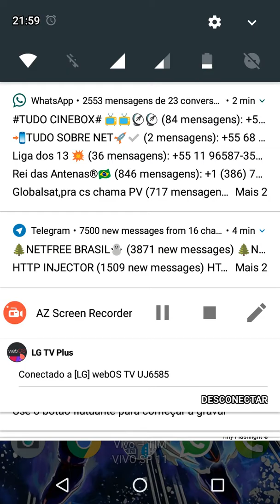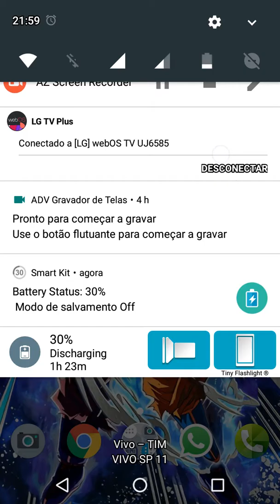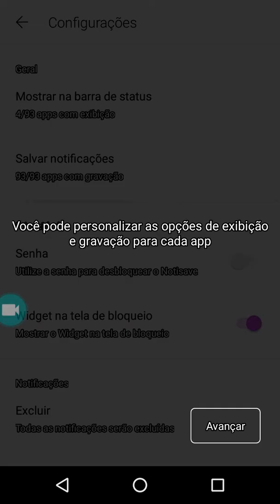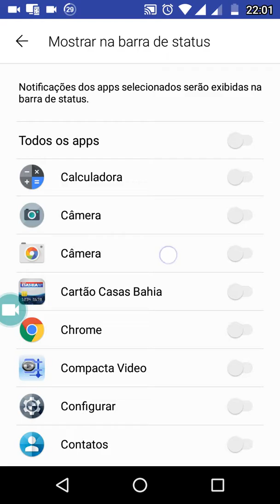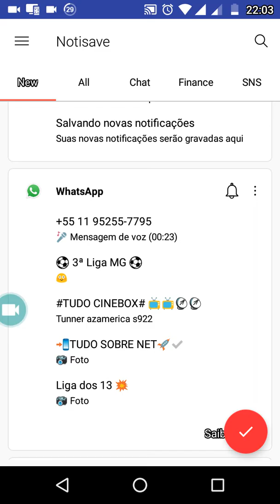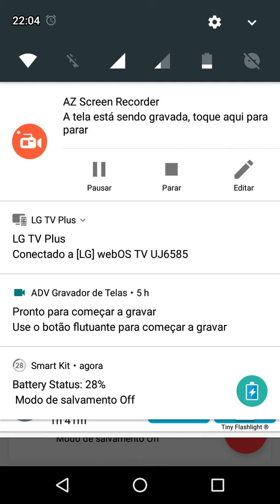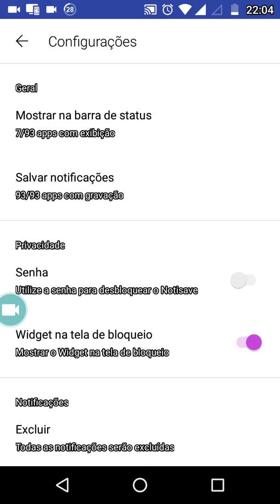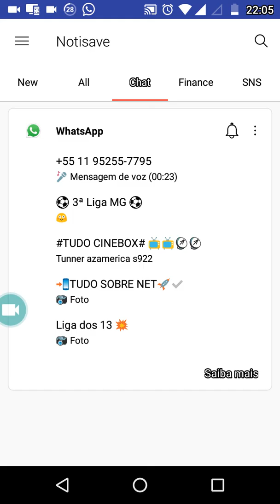Como ver notificações excluídas ou apagadas do seu Android!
Link do app usado no video;